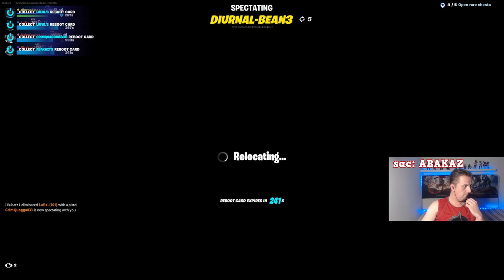Extremne Delikátna Hra:Lufix., GrimQuagga833, Arsesam:Fortnite Stream Záznam